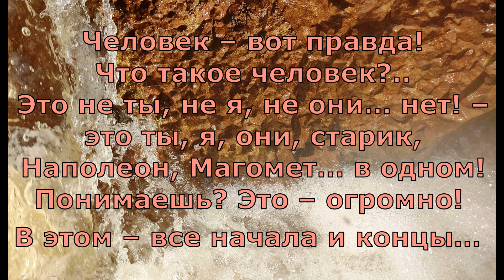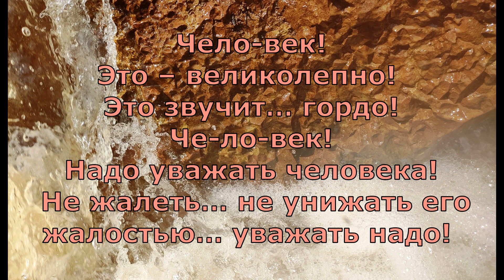М Горький О человеке Монолог Сатина Пьеса "На дне"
Писатели 20 века.
М. Горький.
О человеке
Монолог Сатина
Пьеса «На дне»
Акт 4
Сатин.
Когда я пьян… мне все нравится. Н-да… Он – молится? Прекрасно! Человек может верить и не верить… это его дело! Человек – свободен… он за все платит сам: за веру, за неверие, за любовь, за ум – человек за все платит сам, и потому он – свободен!..
00:40
Человек – вот правда! Что такое человек?.. Это не ты, не я, не они… нет! – это ты, я, они, старик, Наполеон, Магомет… в одном! (Очерчивает пальцем в воздухе фигуру человека.) Понимаешь? Это – огромно! В этом – все начала и концы…
Всё – в человеке, всё для человека! Существует только человек, все же остальное – дело его рук и его мозга!
 Чело-век! Это – великолепно! Это звучит… гордо! Че-ло-век! Надо уважать человека! Не жалеть… не унижать его жалостью… уважать надо!

Выпьем за человека, Барон! (Встает.) Хорошо это… чувствовать себя человеком!.. Я – арестант, убийца, шулер… ну, да! Когда я иду по улице, люди смотрят на меня как на жулика… и сторонятся и оглядываются… и часто говорят мне – «Мерзавец! Шарлатан! Работай!» Работать? Для чего? Чтобы быть сытым? (Хохочет.) Я всегда презирал людей, которые слишком заботятся о том, чтобы быть сытыми… Не в этом дело, Барон! Не в этом дело! Человек – выше! Человек – выше сытости!..
1902 г.
Музыка Скачать музыка без слов - фортепьяно и скрипка в MP3